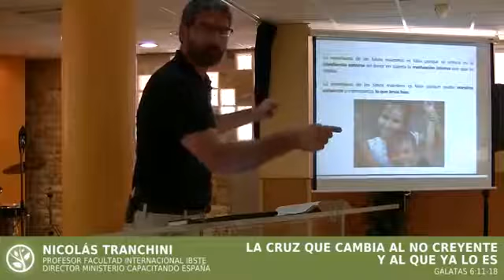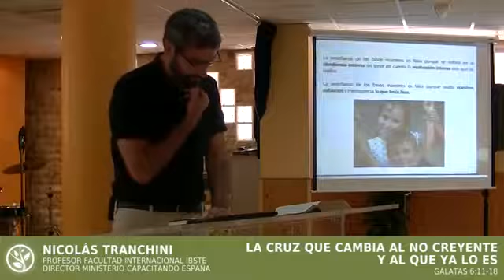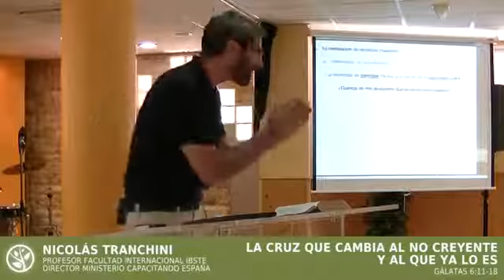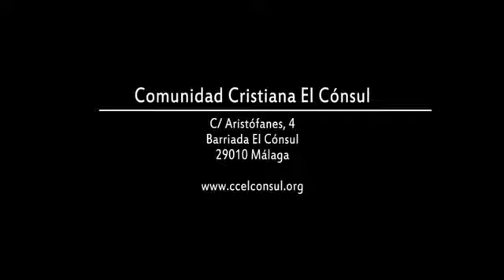La cruz que cambia al no creyente y al que ya lo es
Gálatas 6:11-18